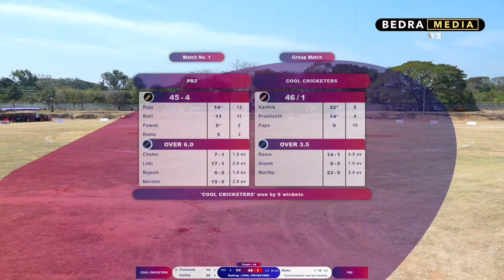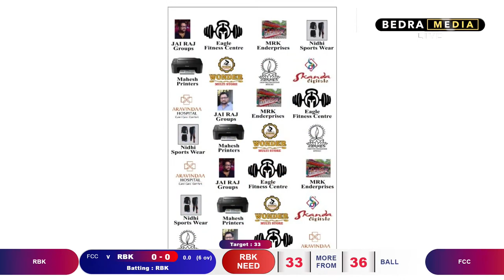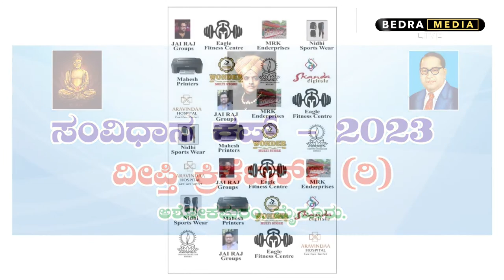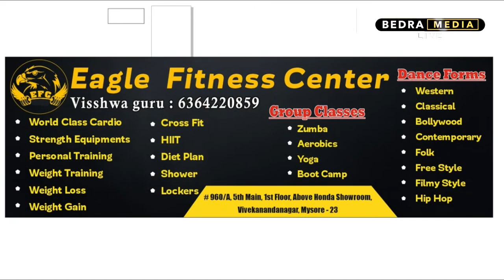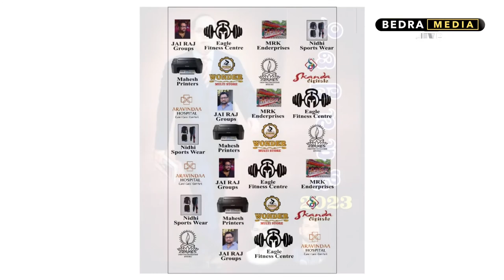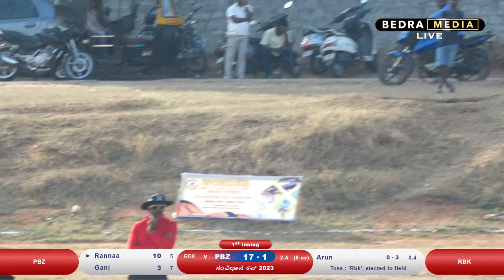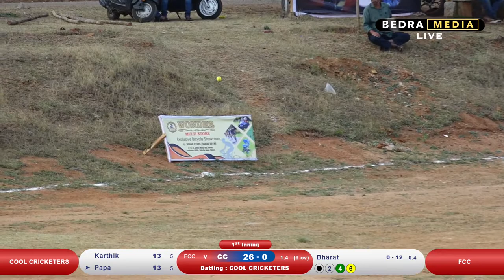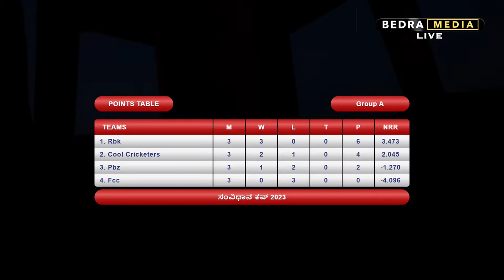SAMVIDHANA CUP 2023 || ASHOKAPURAM MYSORE || DAY 1